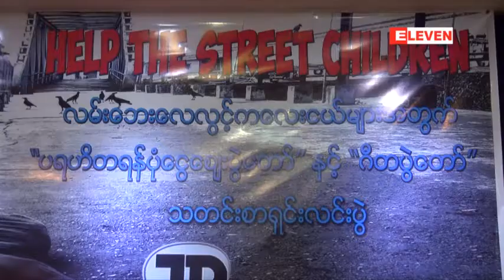လမ္းေဘးေလလြင့္ကေလးငယ္မ်ားအတြက္ ရန္ပံုေငြရွာေဖြမႈအျဖစ္ ဂီတပြဲေတာ္ႏွင့္ ေစ်းေရာင္းပြဲေတာ္ က်င္းပမည္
လမ္းေဘးေလလြင့္ကေလးငယ္ေတြရဲ႕ က်န္းမာေရးနဲ႕ ပညာေရးကိုကူညီပံ့ပိုးေပးႏိုင္ဖို႕အတြက္  ေလလြင့္ကေလးေတြကိုပံ့ပိုးကူညီေပးေနတဲ့JuniorDreamအဖြဲ႕ကေနအနုပညာရွင္ေတြနဲ႕ပူးေပါင္းျပီးဂီတပြဲ ေတာ္နဲ႕ ေစ်းေရာင္းပြဲေတာ္ျပဳလုပ္က်င္းပသြားဖို႔ရွိပါတယ္။ ဒီပြဲေတာ္ကို ေဖေဖာ္၀ါရီလ ၁၂ ရက္ကေန ၁၄ ရက္အထိသံုးရက္ၾကာက်င္းပျပဳလုပ္မွာျဖစ္ပါတယ္။
JuniorDreamအဖြဲ႕ကို၂၀၁၅ခုနွစ္ေမလကစတင္ဖြဲ႕စည္းခဲ့တာျဖစ္ျပီးရန္ကုန္တုိငး္အတြငး္ကပန္းဘဲတန္း၊ ဗိုလ္တေထာင္၊ သာေကတ၊ ေတာင္ဥကၠလာပ၊ ေျမာက္ဥကၠလာနဲ႕ဒလစတဲ့ျမိဳ႔နယ္ေျခာက္ ျမိဳ႕နယ္ကေလလြင့္ကေလး (၈၅) ဦးကိုကူညီပံ့ပိုးေပးေနတာပါ။